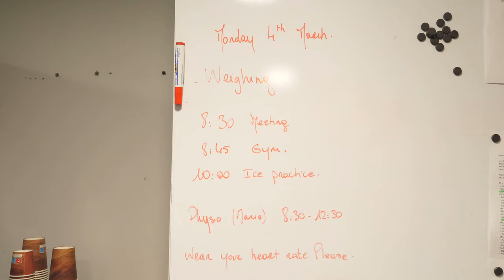Le mag du quart de finale 2023/2024 !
On vous propose de revivre ce quart de finale par un retour dans les coulisses et sur la glace avec nos BDL !